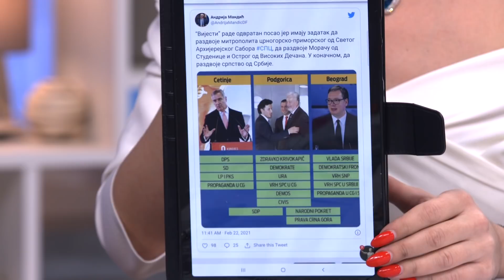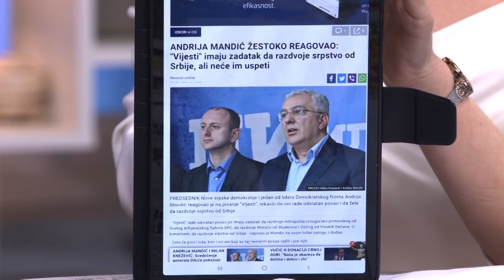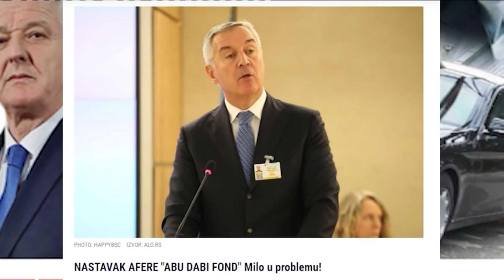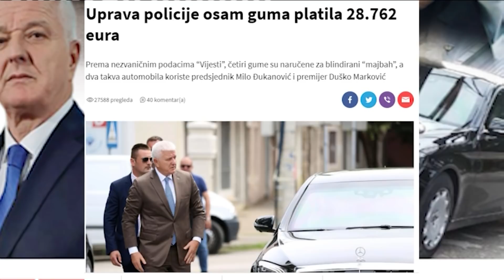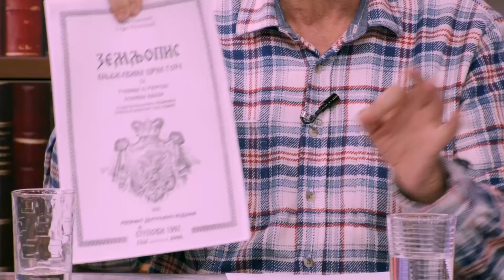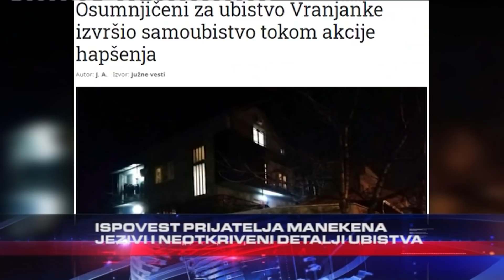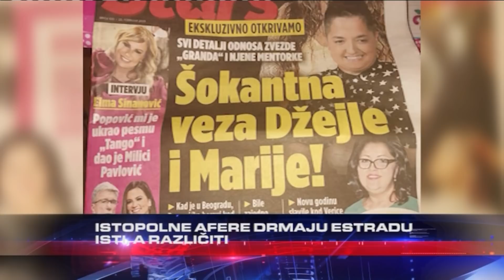AFERA "ABU DABI" TRECE CRNU GORU - Milo Djukanovic izmedju Niksica i "Maybach"-a!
Gosti: Raja Rodić - Novinar
Duško Knežević - Predsednik "Atlas grupe"
Predrag Rajić - Analitičar iz Centra za društvenu stabilnost
Andrija Mandić - Predsednik "Nove Srpske demokratije"
Milivoje Brković Brdža - Građanski aktivista "Porodična gospoda"